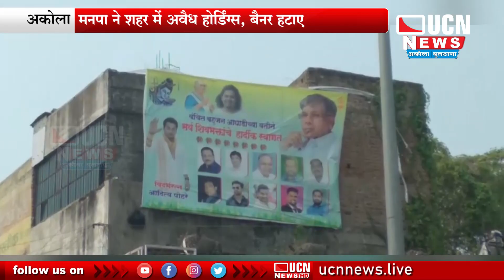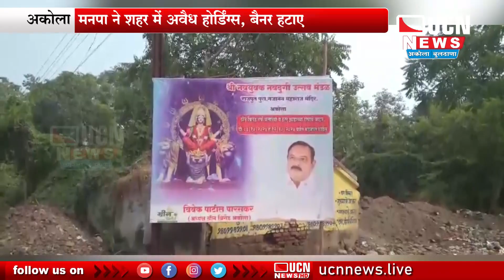Akola - मनपा ने शहर में अवैध होर्डिंग्स, बैनर हटाए | अकोला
UCN NEWS

| Akola Update | Akola | Akola News | Nagpur | Akola News | Latest Nagpur News |
| Nagpur News Network  | Nagpur Today | Nagpur News Update |